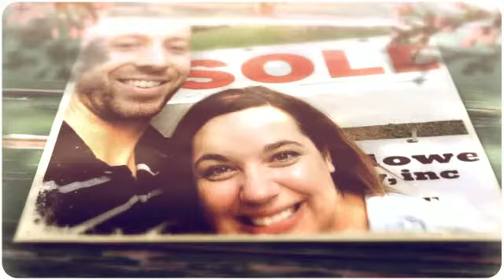De Vivo Realty Is Thankful for You!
NEW Orlando Housing Fall Market Update 2019 ***Wholesaling Special*** - watch it now!
All we want to do is make our clients happy by making their home dreams come true.  A big thank you to some of the star clients chose to work with us this year.